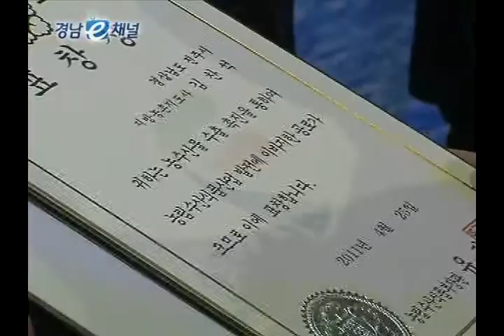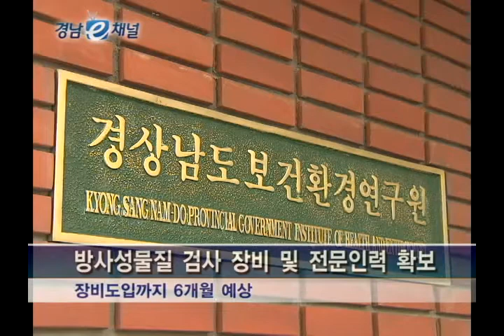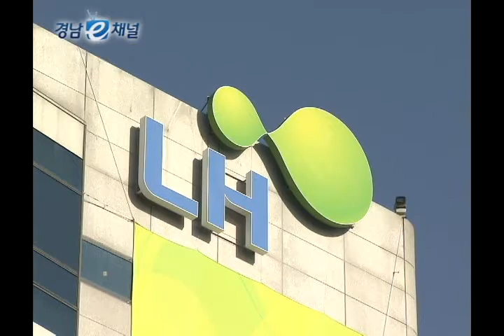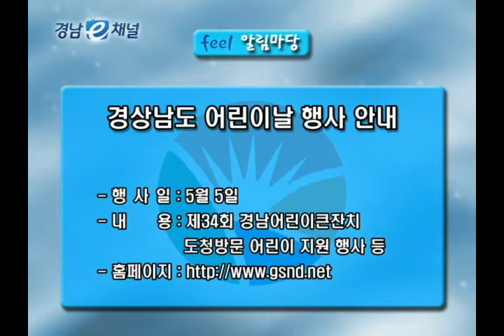경상남도 도정뉴스 724호(2011. 4. 26)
1. '경남도-KAMCO' 서민금융지원 협약 체결
 2. 제15회 '경상남도 농수산물 수출탑' 시상식 개최 R
 3. 경남도, 국제과학비즈니스벨트 후보지 5개소 선정
 4. 경남도, 방사성물질 검사체계 구축키로
 5. "우리 마을로 귀농하러 오이소"
 6. 경남혁신도시 단독주택용지 분양개시
 7. Feel알림마당
 -대장경천년세계문화축전 자원봉사자 모집 및 로고송 공모
 -2011년 정보통신보조기기 보급사업 신청 안내
 -제50회 경상남도민체육대회
 -경상남도 어린이날 행사 안내